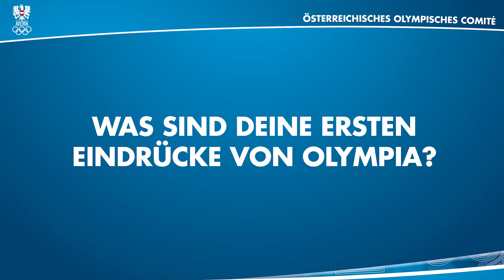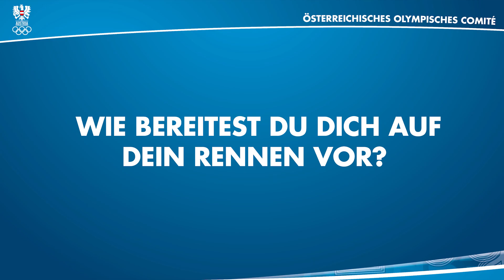Mitterwallner: "Die Ellenbogen ausfahren"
Für die zwei Mountainbikerinnen Mona Mitterwallner und Laura Stigger wird es am Sonntag ernst. Sie starten endlich in ihr Cross-Country-Rennen. „Ich freue mich darauf und kann es kaum erwarten“, sagt Laura Stigger, die am Freitag im Rahmen der Spiele das erste Training auf der Strecke absolvierte. „Die Strecke kenne ich ja bereits, sie ist sicher nicht einfach. Es ist ein spezieller Untergrund, der im Trockenen sogar rutschiger ist als im Nassen. Aber grundsätzlich taugt mir diese Strecke, weil es kurze, knackige Anstiege sind“, sagt Stigger.